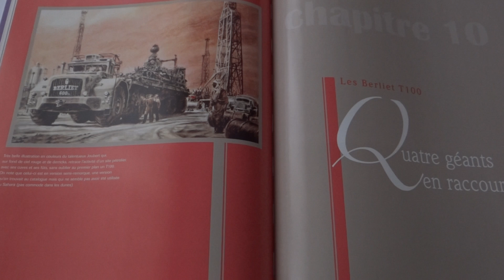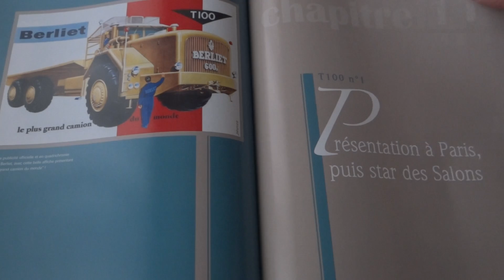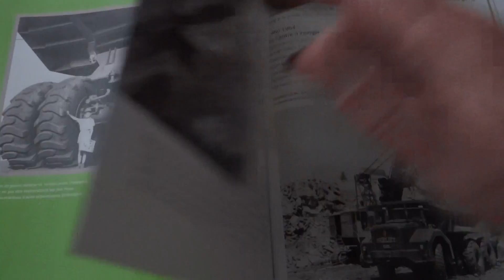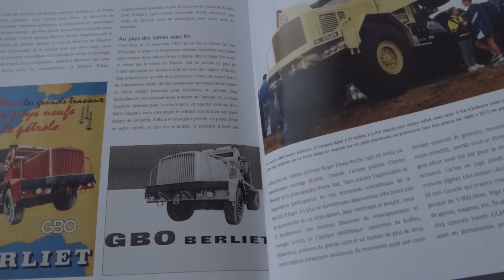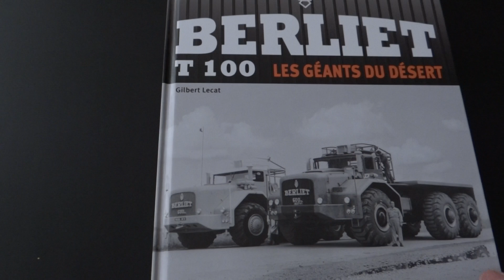Présentation du livre : BERLIET T100, les Géants du Désert.